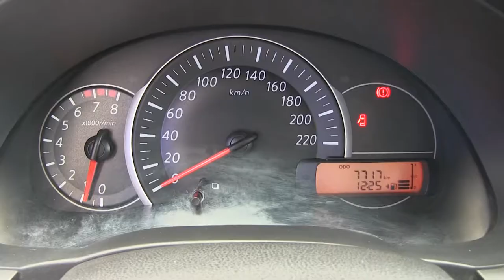Nissan / March / 2018 / JL205423